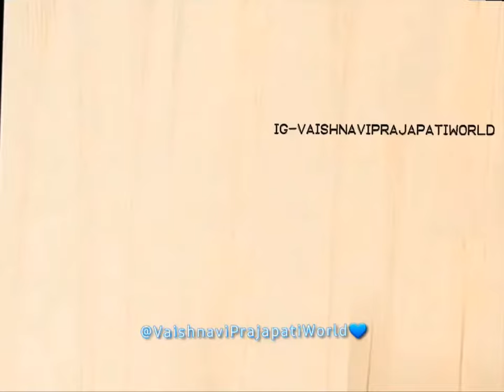vaishnavi prajapati audition //🥰😊 300+ photo collection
Chiku ki mummy Dur kei